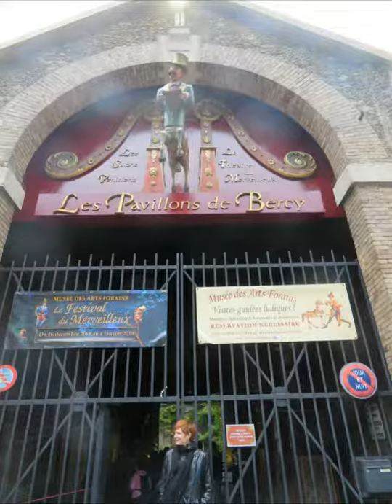2018 22 octobre le musée des arts forains 2